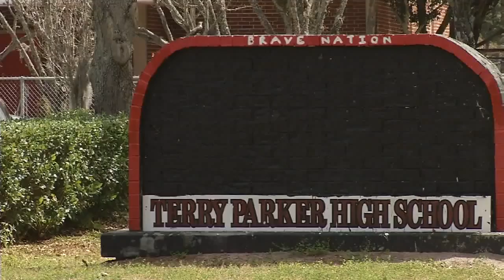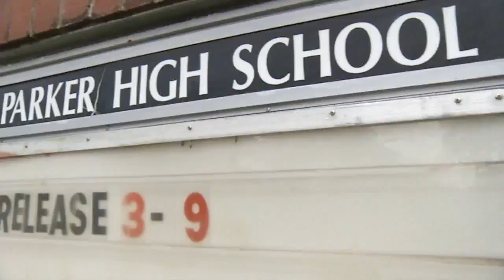Gun at high school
VIDEO: A student has been arrested and charged with bringing a gun to Terry Parker High in Arlington. School officials say the gun was loaded.